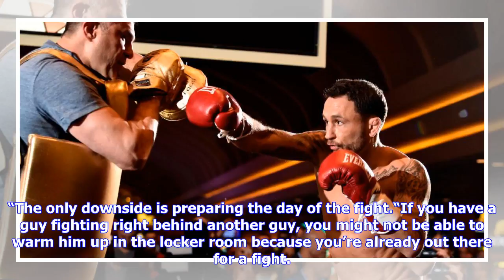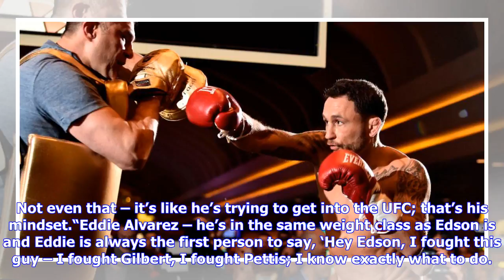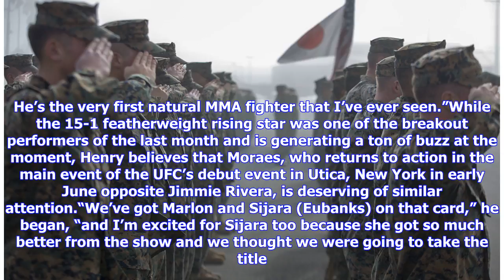Breaking News | Camp Update: Go inside 'The Iron Army'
Mark Henry led five fighters into battle inside the Octagon during the month of April and it would have been six, but Magomed Bibulatov was a last-second scratch from the fight card in Atlantic City, New Jersey. Affectionately known as “The Iron Army,” the Jersey-based collective includes the team’s namesake, Frankie Edgar, former lightweight champ Eddie Alvarez and a host of contenders and prospects scattered across various divisions and, over the last few weeks, they’ve been one of the most ac...